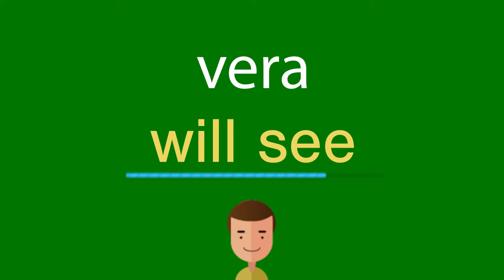Como dizer vera em inglês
Como se diz corretamente vera em inglês? Ouça conosco.
Qual é a tradução correta da palavra vera do português para o inglês? Fale como os americanos. Além disso, como escrever corretamente a palavra will see?

Obrigado!